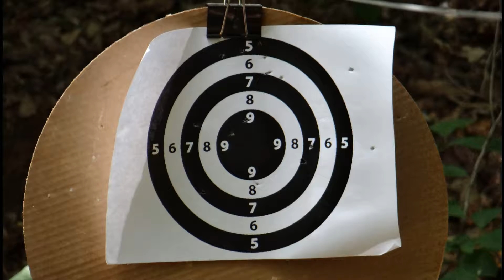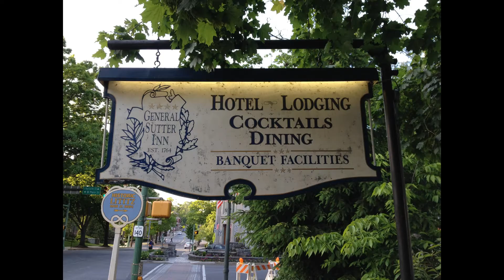Summer 2014 Part 3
Fun With Son cub scout camp.  Baltimore, Fort McHenry, Pogo sticks.  Visit with Pop and Nan.  Anniversary.  Good times all.